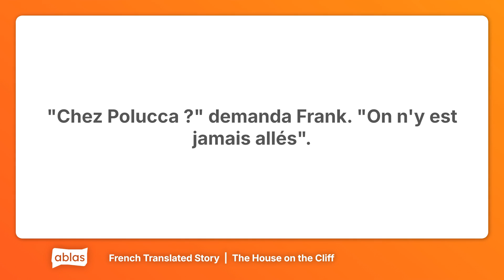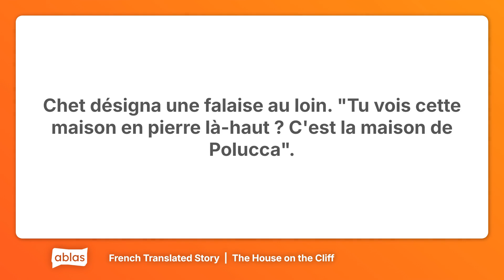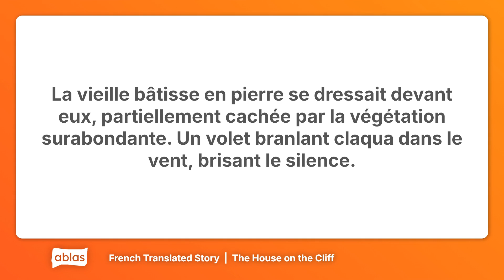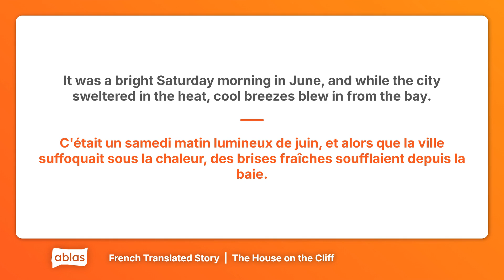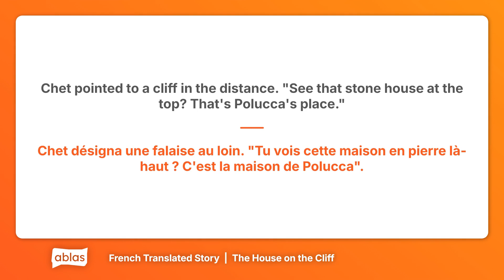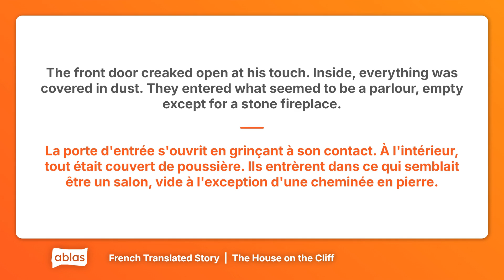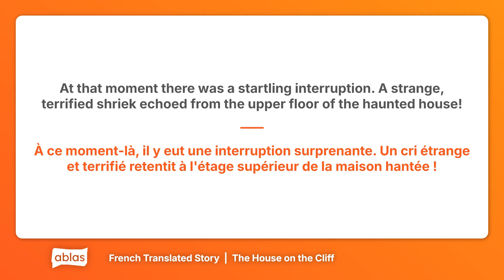The House on the Cliff | French Short Story with English Translation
Learn French with this short story called 'The House on the Cliff', an excerpt of the original by Franklin W. Dixon. Follow along with the English translation as well.

00:00 Intro
00:08 French Only
03:12 French + English
06:14 Outro